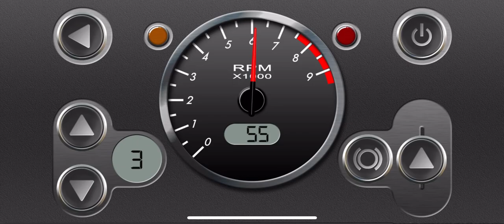RevHeadz Engine Sounds App: Triumph Speed Triple Motorbike Interactive Engine Sound.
On-board engine sound of a Triumph Speed Triple motorbike, included in the Street Bike Pack of RevHeadz Engine Sounds App for iOS and Android phones/tablets.